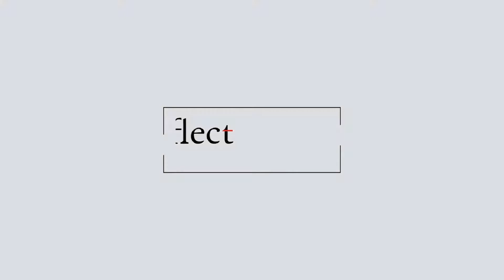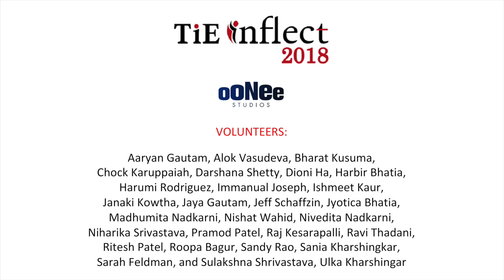Rachit Pareek 's Interview at TiETV Lounge ooneemedia TieInflect @TiEinflect 2018 @r_pareek1 Youth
Watch Rachit Pareek's (CFO/Founder of Fremont Debate Academy) Interview at the TiETV Media Lounge at @TiEinflect 2018. cc: @r_pareek1